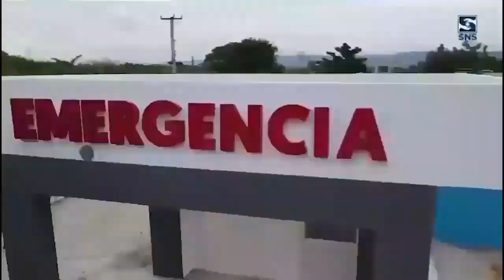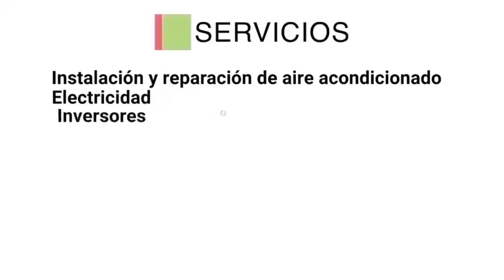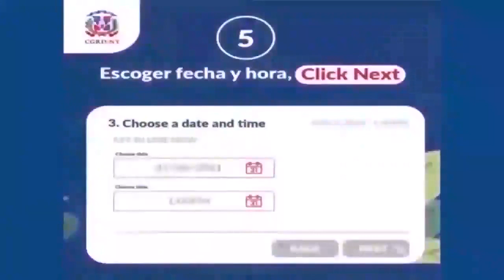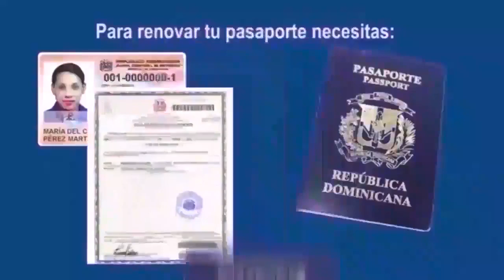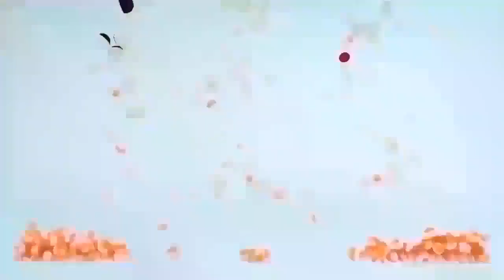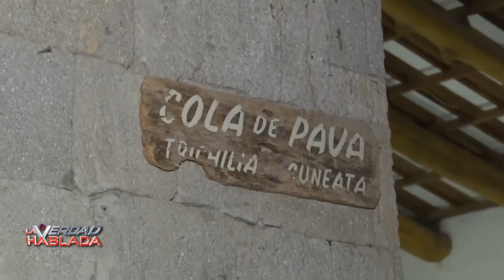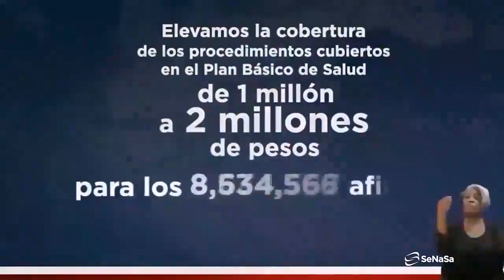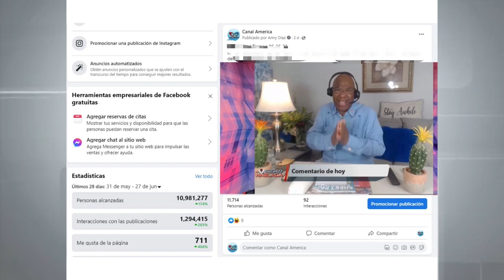La Verdad Hablada 7 13 23 | La corrupcion no sera tema de discucion en el 2024 en RD